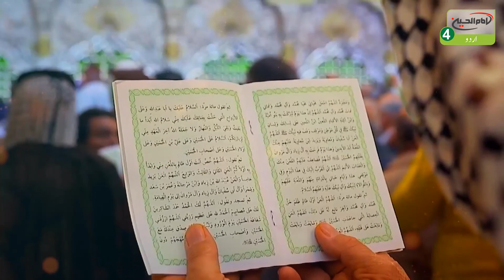یہ کربلاء ہے | قسط: 290 | موضوع: "ہم سب کی عید ہوگی امام زماں علیہ السلام کے ساتھ" | کربلاء 2020